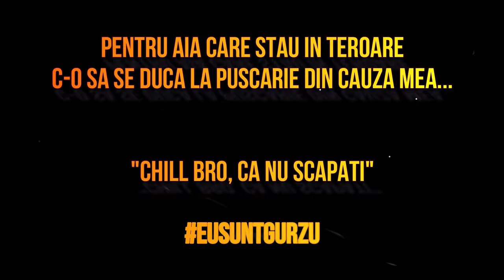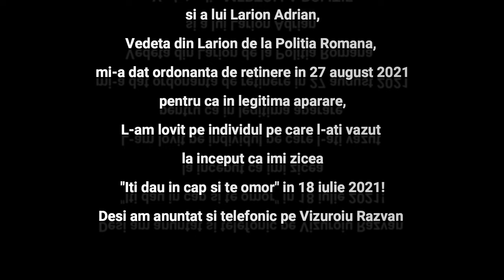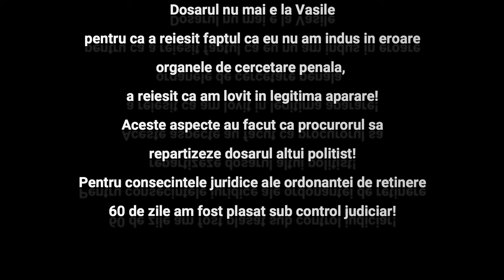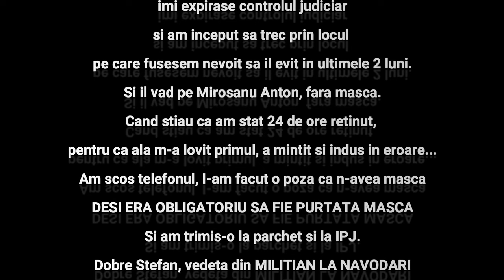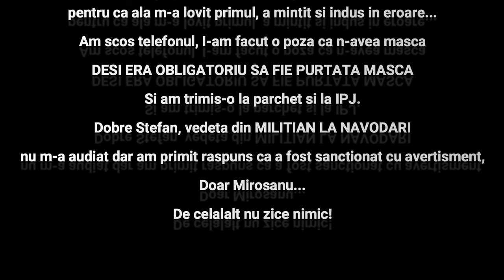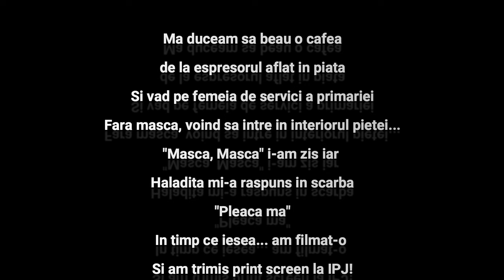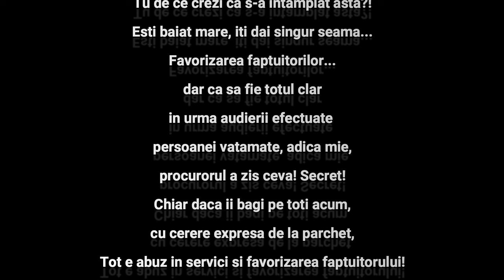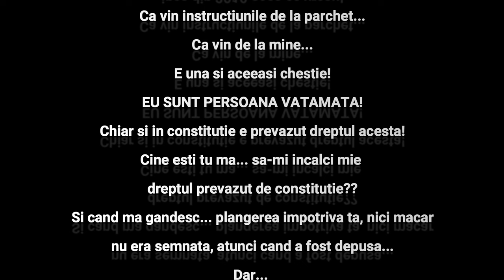Cum se leaga un politist. Politia Romana